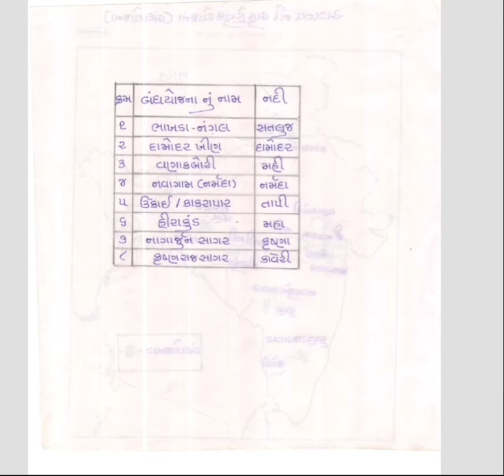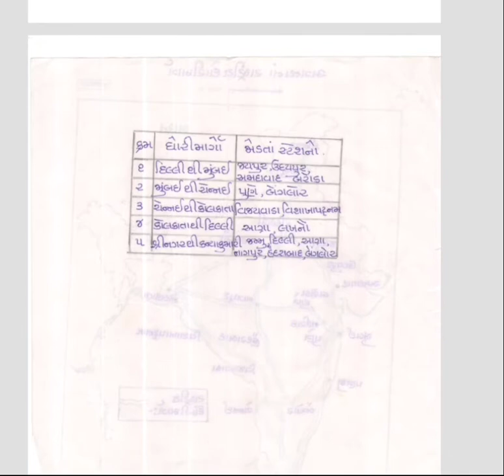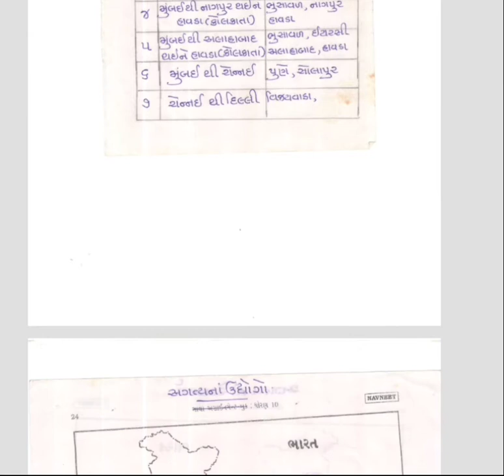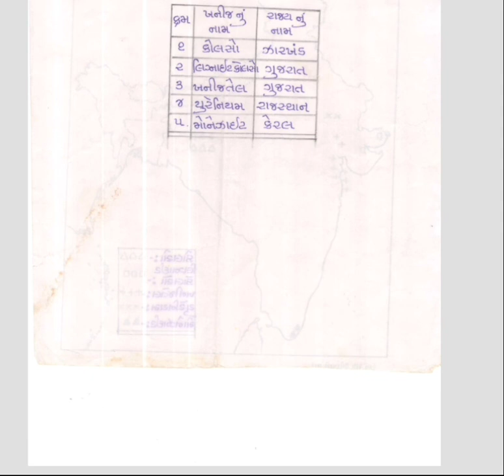STD 10 ss ભારત ના નકશા